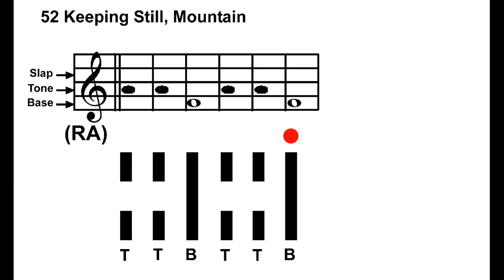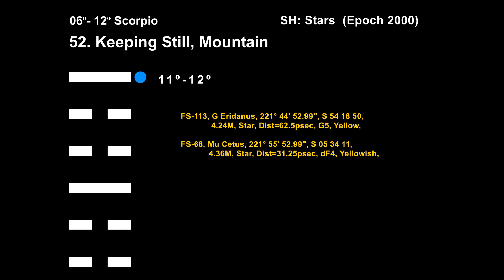Hexagram 52, Line 6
I Ching of Oneness:

Hexagram 52, Keeping Still, Resting, Line ,

11°-12° Scorpio